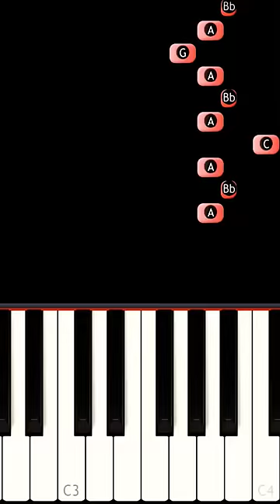Phonk Trollge Meme - Piano Duet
Today I play on piano this Phonk meme by Arqade!